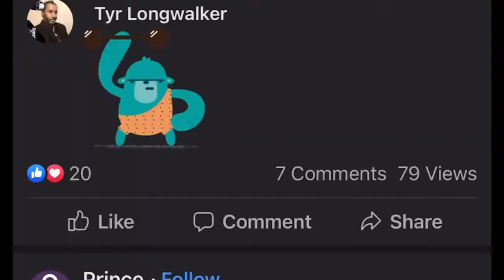A day with how the purple scorpion 🦂 Maisonet trains Maisonetsmuaythai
Part-1—As salaamu alaykum/Sawadee Khrup 🙏 to all our people out there we at MAISONETSTHAIBOXING CAMP would love to give a little back to all you guys to see not clips but The Whole day of with I do with my ibn (son) our 3 times a day training.KRUU BRANDON “THE purple scorpion “MAISONET , As a father I’m so very proud he keep pushing his old man (Kruyod Hamzah)to keep up with this beautiful art of Muaythai!!!and to keep teaching others. I’ll been teaching now going on 34 years now... so with this being said! I love you my ibn ...may our creator blessing be upon all that enter the ring AMEEN. 💪 before you fight us one thing to remember Win lose or draw we Rumble 👊👊👊 hard 🔥🔥🔥✊✊✊💪Maisonetsmuaythai 🔥🔥🔥🔥 from Kruyod Hamzah Maisonet founder of the legendary Maisonetsmuaythai camp .
Esteban Maisonet
Brandon Ekkoe Maisonet
Venus Providence Smith
Demeko Boyd
Daniel Santiago
Joel Vasquez
Yothin Hamuthai
@cjfoundcj @pepper_stone24@jvera_mma @WARRIORSTYLE @el_amin1 extremecagefighting